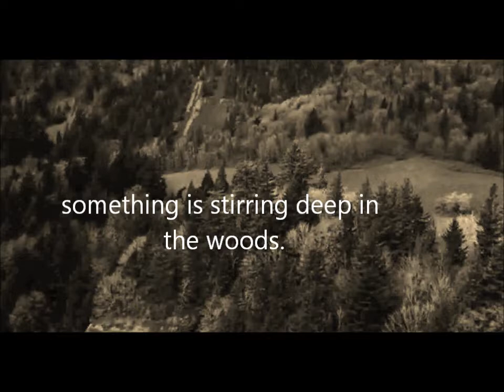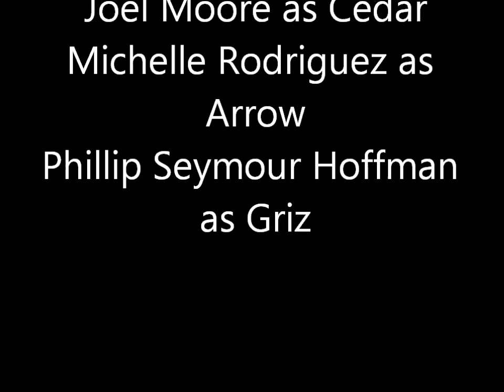bad moon rising book trailer ( ✔ )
here a trailer for bad moon rising